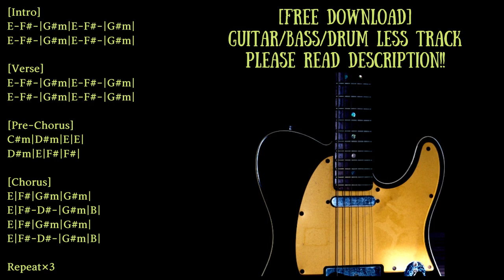Midwest Emo Backing Track in B major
Trap/Chill/Ambient/House etc... with Guitar track

Guitar:Fender Telecaster
Bass:Musicman Sterling
Guitar amp simulator:strymon iridium
Bass amp simulator:BIAS FX

KEY=B major
BPM=114

0:00 Intro
0:23 Verse
0:40 Pre-Chorus
0:56 Chorus
1:30 Intro
1:47 Verse
2:04 Pre-Chorus
2:21 Chorus
2:54 Intro
3:11 Verse
3:28 Pre-Chorus
3:45 Chorus